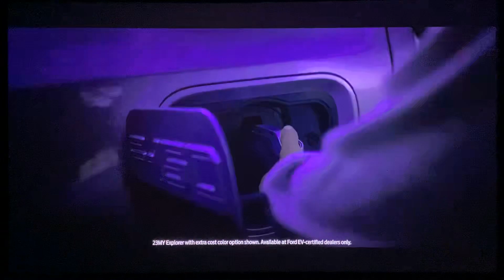NBC Sports Chicago Commercial Breaks #2 (September 28, 2023)